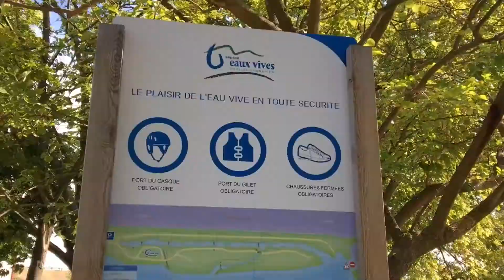Stage Eaux Vives - 2019 / Pilat Rhodanien - ©ALMNS2019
Découverte du milieu "Eaux Vives" pour quelques sauveteurs aquatiques d'ALMNS.
Au programme de cette journée :
- Apprentissage de "lecture des courants",
- Apprentissage des techniques de sauvetage en eaux vives.